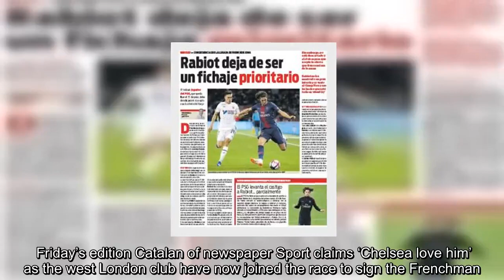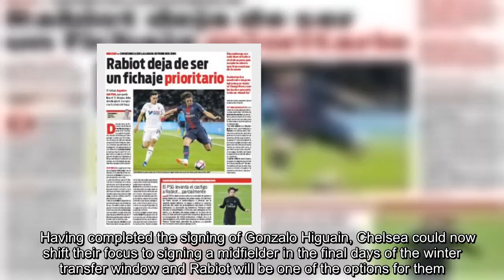‘Chelsea love him’ - Blues right in race to sign player, potentially this month - Sport Witness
Earlier today, we relayed news from the Catalan media that Barcelona will be happy to sign Adrien Rabiot, if the midfielder ‘shows signs of wanting’ to join them over other clubs.   The 23-year-old has less than six months left on his current deal at Paris Saint-Germain and the La Liga winners want him to wait until the end of the season and at the same time, reject approaches from potential suitors.  He is attracting interest from England, with Chelsea believed to be one of the sides interested in him, if reports are to be believed.  Friday’s edition Catalan of newspaper Sport claims ‘Chelsea love him’ as the west London club have now joined the race to sign the Frenchman.  The Blues have already lost Cesc Fabregas to AS Monaco and their manager Maurizio Sarri has publicly expressed his desire to bring in a replacement for the Spaniard this month.  On January 12th, L’Equipe reported that Rabiot’s profile suits the type of the player the former Napoli manager wants to sign in January.   Having completed the signing of Gonzalo Higuain, Chelsea could now shift their focus to signing a midfielder in the final days of the winter transfer window and Rabiot will be one of the options for them.